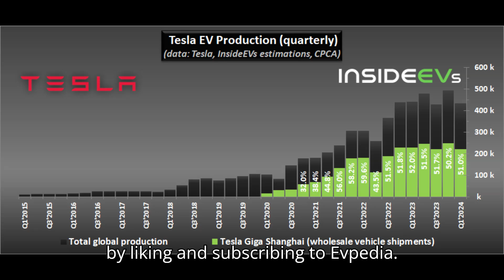Tesla's Giga Shanghai: Powering Half of Global EV Production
Welcome back to EVPedia, your trusted source for all things electric vehicles. Today, we're diving into a remarkable fact that showcases the incredible impact of Tesla's operations in China.

Did you know that more than half of all Tesla electric vehicles come from the bustling factories of China? That's right! The Tesla Giga Shanghai facility has consistently outpaced its counterparts in California, Texas, and Germany combined.

Let's break down the numbers. In the first quarter of 2024 alone, Tesla produced over 433,000 EVs globally, with Giga Shanghai accounting for a significant 51%, totaling more than 220,000 vehicles.

This isn't just a one-time achievement. Giga Shanghai has maintained its contribution at around 51% for seven consecutive quarters, demonstrating remarkable consistency in production.

The importance of Giga Shanghai goes beyond numbers. It serves as a vital hub for Tesla, catering to the Chinese market's demands while also facilitating exports to other regions.

From its inception in 2019 to becoming the world's largest electric car factory with a production capacity exceeding 950,000 units, Giga Shanghai has achieved milestones at an unprecedented pace.

Looking ahead, Giga Shanghai's dominance is poised to continue. With its steady growth and expansion, it remains a cornerstone of Tesla's global strategy.

Together, let's stay informed and inspired by the remarkable advancements in the world of electric vehicles. Thank you for tuning in, and until next time, drive safe and stay charged!